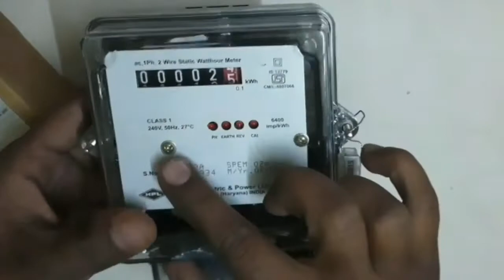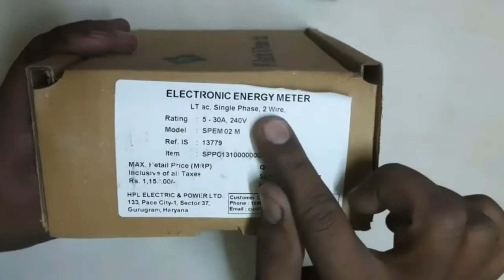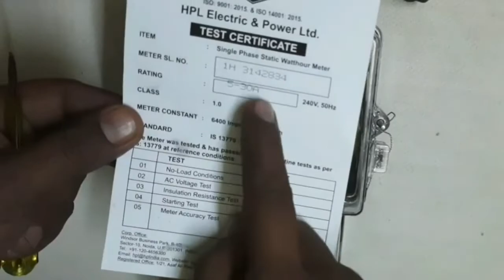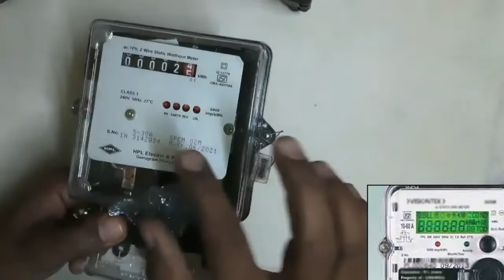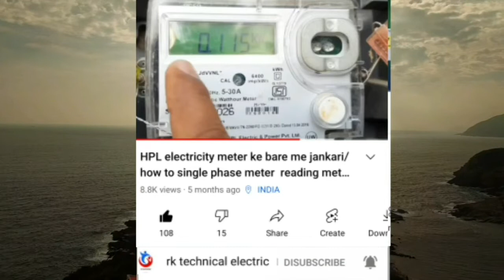hpl sub meter ke complete jankare/sub meter reading/किराएदार के लिए कौनसा मीटर लगाना चाहिए कैसे लगाऐ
hpl sub meter ke complete jankare/sub meter reading

नमस्कार दोस्तो आपका स्वागत है।आपके अपने चैनल "rk technical electric"मे अगर आपको हमारी यह पसंद आए तो विडियो को

 meter  ke bare me jankar//how to single phase meter  reading meter voltage meter load dosto mene is video me jankare di h voltage  reading load Amp pls6400imp/kwh hpl single phase meter ke bare me jankare

bijli meter me unit kaise dekhe                       bijli meter me unit kaise dekhe                 बिजली के मीटर में यूनिट कैसे देखे                          how to check voltage in electricity meter    how to check load of electricity meter          how to electricity meter reading
how to meter reading check
 how to check meter reading 3 phase
how to check unit in electric meter in hinde

1महीने मे AC का बिजली बिल कितना आता है

1.how to viduth meter chack meter reading load Amp voltage chack//बिजली मीटर रिडिंग लेना सीखे://youtu.be/7LAlzVBdBvM

2.how to solar monocrystalline ve polycrystalline solar me अन्तर://youtu.be/cz2j3PAR0vE

6.how to save electricity bill at home.bill reduce.||बिजली बिल केसे कम करे.how to viduth bill decrease video